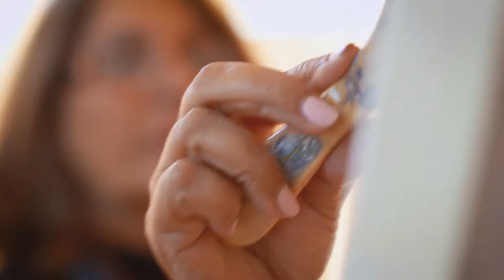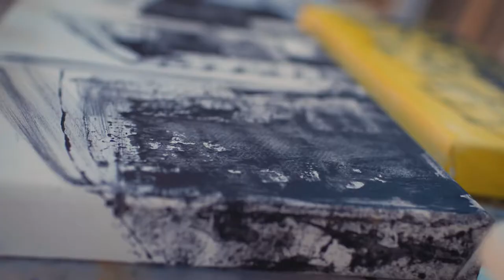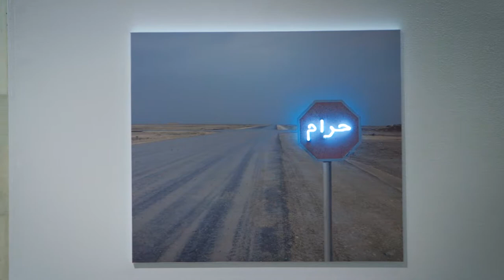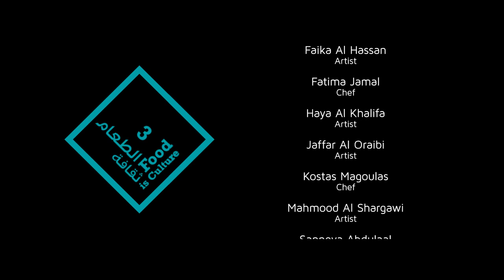Food is culture 3 - Short Documentary Film 2018 by mii2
“Food is Culture"  3rd edition is a collaboration between artists and chefs, experts in various fields discussing, creating, and showcasing the link between Food, Art, and Culture.

An exclusive collaboration between 5 artists and 5 chefs who will produce one of a kind creations of food & art to share with the audience!

Client: Bahrain Authority for Culture and Antiquities (BACA)